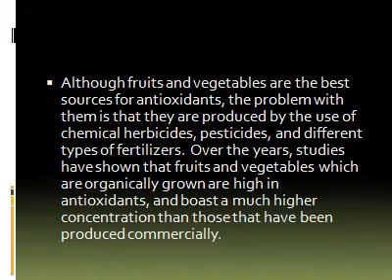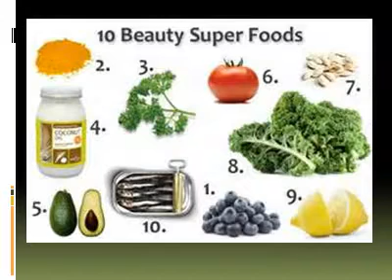Your Body And Antioxidant Foods